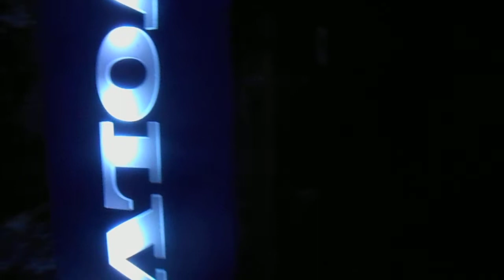Worlds tiniest Volvo dealership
just kidding, my friend Max asked me to pickup this sign for him a few weeks ago, the sign isn't going anywhere soon so I fixed it to the inside of my shed door. and I had a few leds lying around, got bored so here is the result.